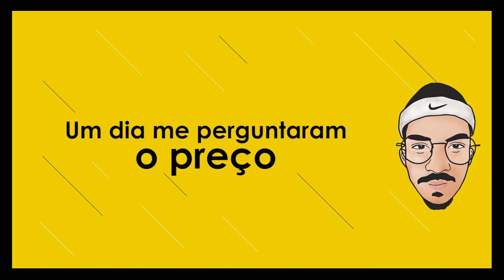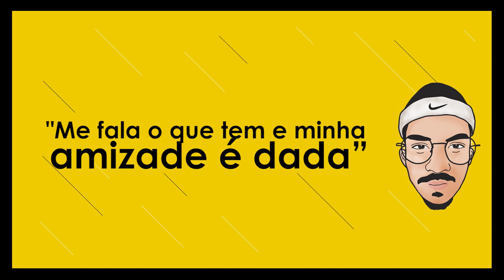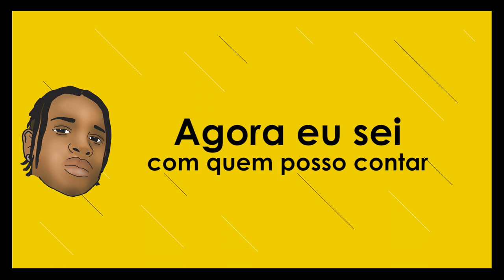Puzzle - Vitrine (LUUH feat. Dead Alive) [Prod. Triick]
Track 2